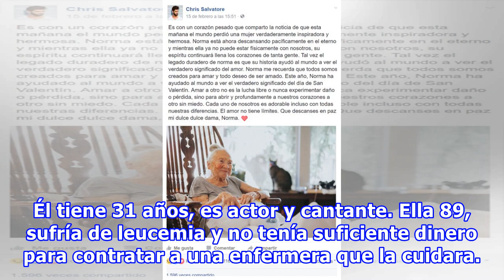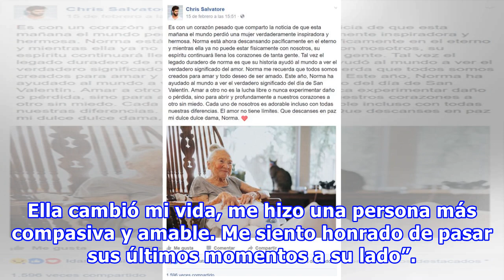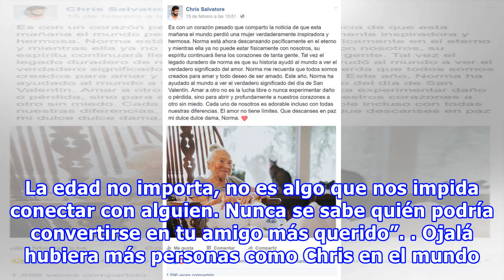La conmovedora historia de Norma y Chris Salvatore llegó a su fin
Hace algunos días te presentamos a la adorable pareja conformada por Norma Cook y el actor Chris Salvatore. Su historia es lo más tierno que hemos visto en mucho tiempo, y es que este chico decidió adoptarla para que pasara sus últimos días en compañía de alguien que la quería. Él tiene 31 años, es ...